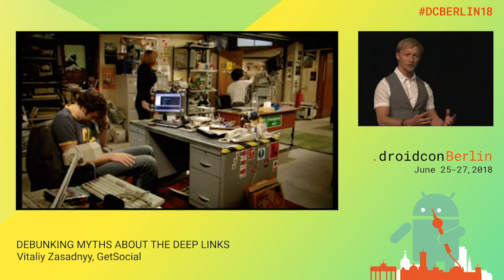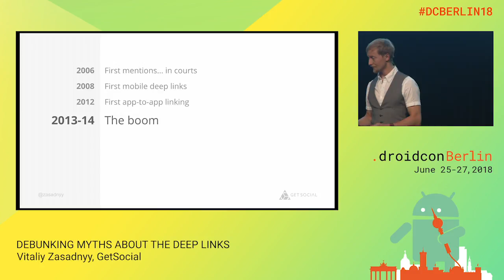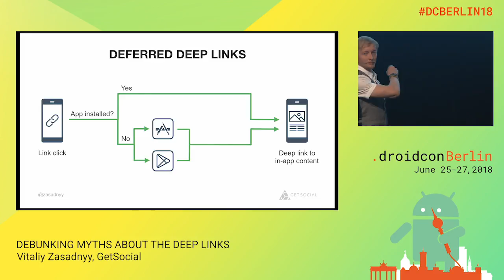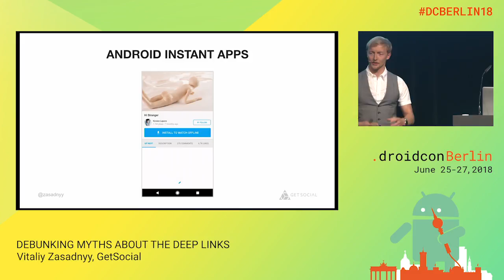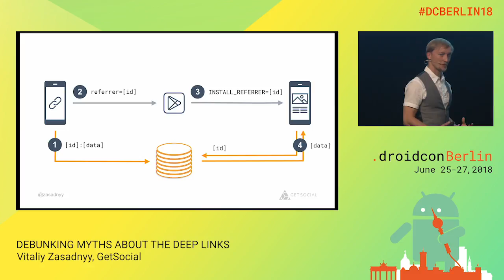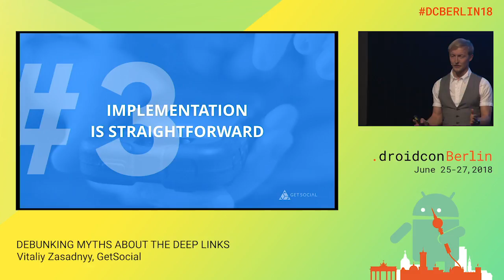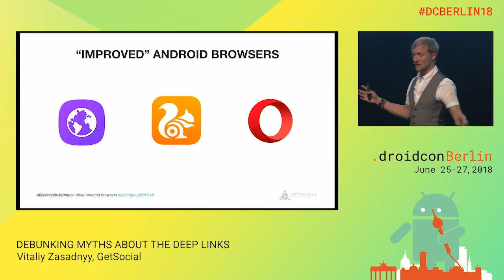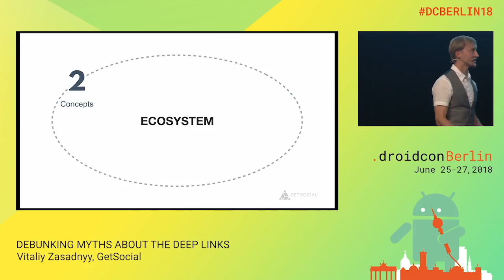DCBerlin18 505 Zasadnyy Debunking Myths about the Deep Links DAY1